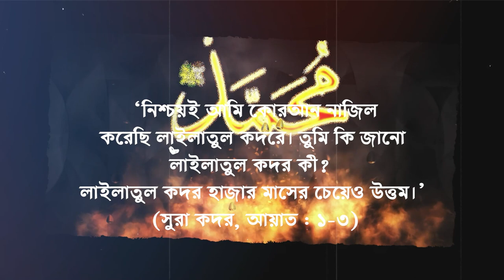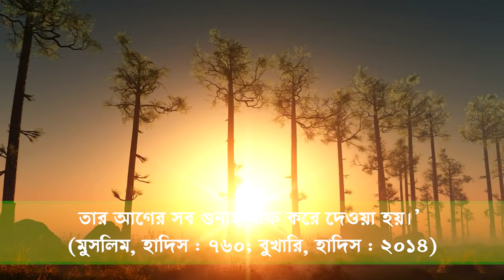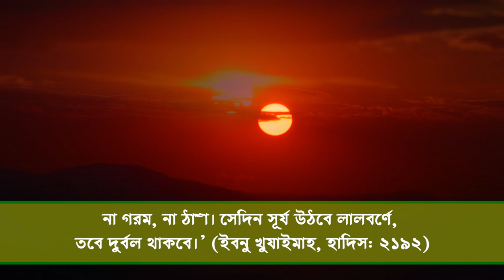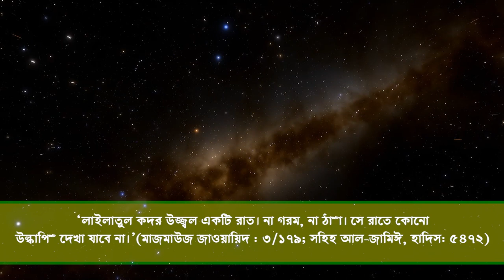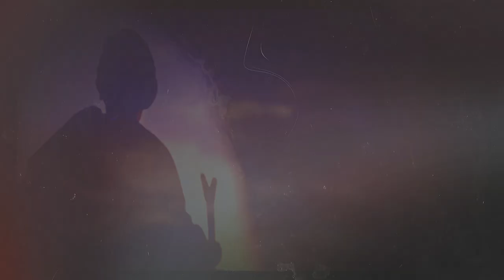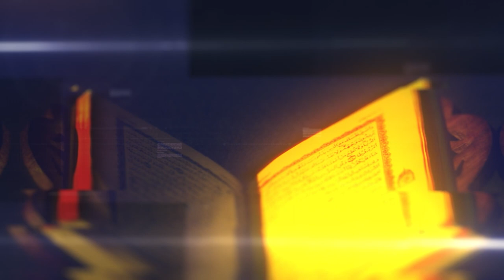দিনের বেলাই বুঝে যাবেন যে আজকের রাতটি হবে শবে ক্বদর রাত বা লাইলাতুল কদর lailatul qadar rat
কদর রাত,
কদর রাতের ফজিলত,
কদর রাতের দোয়া,
কদর রাত্রির প্রার্থনা,
কদর রাতের আমল,
শবে কদর রাত,
শবে কদরের রাত কবে
লাইলাতুল,
লাইলাতুল কদরের নামাজ,
লাইলাতুল বরাত কবে,
লাইলাতুল বরাত নামাজ কয় রাকাত,
লাইলাতুল বরাত নামাজের নিয়ত বাংলা,
লাইলাতুল শবে কদরের নামাজের নিয়ত,
ইন্না আনযালনাহু ফি লাইলাতুল কদর,
লাইলাতুল কদরের নামাজের নিয়ত,
লাইলাতুল বরাত,
লাইলাতুল কদরের দোয়া,
লাইলাতুল কদরের নিয়ত,
লাইলাতুল মেরাজের ইবাদত,
ইন্না আনযালনাহু ফি লাইলাতুল কদর সূরা,
লাইলাতুল কদর কি,
লাইলাতুল কদর গজল,
লাইলাতুল কদর নামাজের নিয়ম,
লাইলাতুল কদর কেমন প্রকৃতির রাত,
লাইলাতুল কদর কত রাকাত,
লাইলাতুল কদর সম্পর্কে হাদিস,
ইন্না আনযালনাহু ফি লাইলাতুল কদর বাংলা উচ্চারণ,
লাইলাতুল কদরের ফজিলত

রমজানের শেষ দশক,
রমজানের শেষ দশকের ফজিলত,
রমজানের শেষ ১০ দিন,
রমজানের শেষ দশ দিনের আমল,
রমজানের শেষ ১০ দিনের আমল
qodor rat,
kodor er rater dua,
kodorer rate kon dua porte hoy,
kodor er rater zikir,
kodorer rater amol,
kodor
lailatul qadar bangla,lailatul kodor namaz,lailatul qadr namaz niyat bangla,lailatul kodor er dua,laylatul qadr